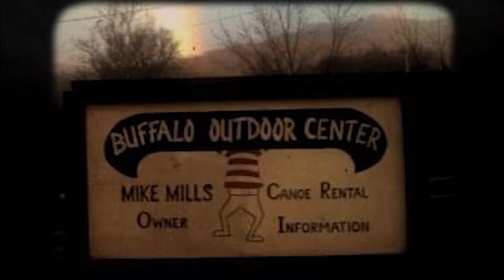Challenges of the Early Days of Canoe Rentals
Mike Mills details the struggles of running a canoe operation in the early days of the Buffalo National River.